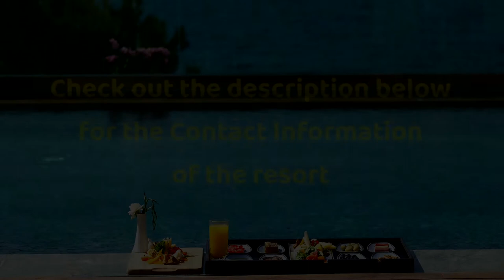Woodside Farm & Waterpark - Cabuyao, Laguna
A glimpse of Woodside Farm & Waterpark.

Located in Cabuyao, Woodside Farm & Waterpark features giant slides, wave pools, and floating gazebos that is committed to providing an extraordinary experience and relaxing stay while enjoying the stunning view and cool breeze of the mountain.

Woodside Farm & Waterpark boasts a restaurant that offers continental and oriental cuisine. It can host events such as weddings, debuts, and others too numerous to mention. The Woodside Farm and Waterpark Resort is truly a site that caters to the needs and desires of just about anyone.